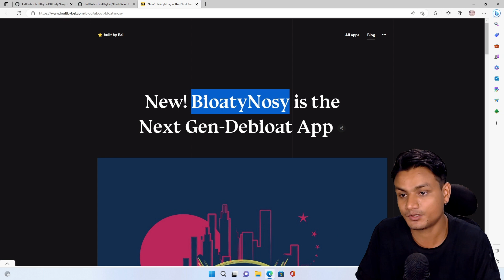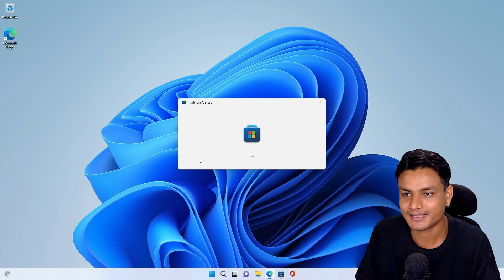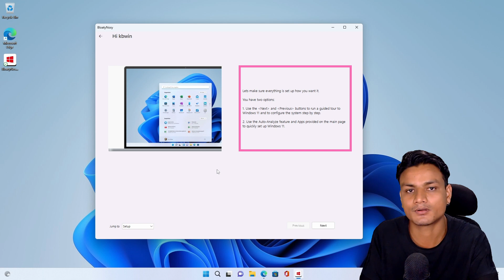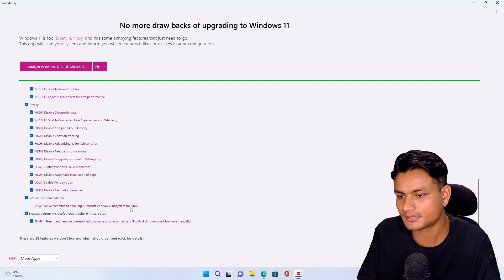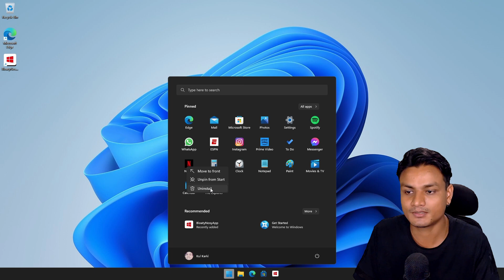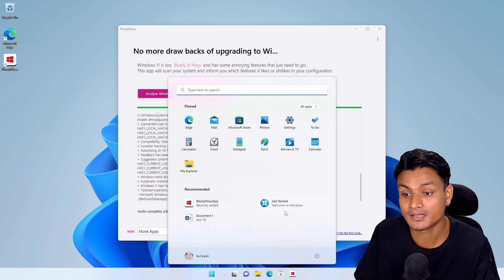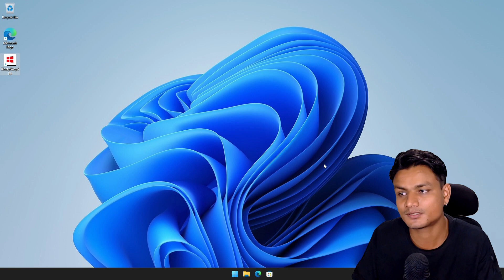New Windows 11 One Click Optimizer [2023] Best Windows Optimizer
Ultimate one click Windows 11 optimizer and debloater :BloatyNosy.